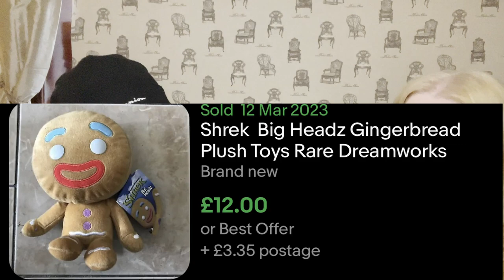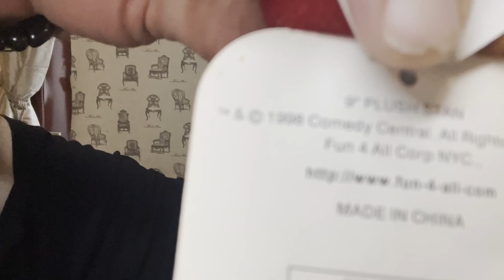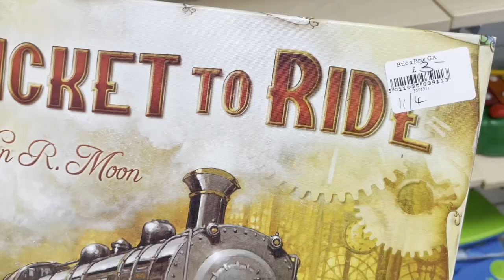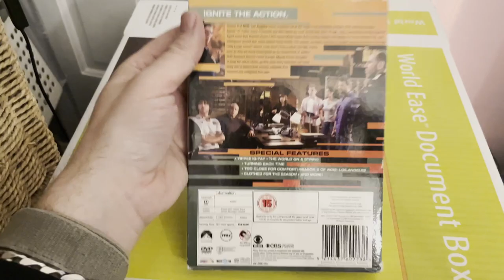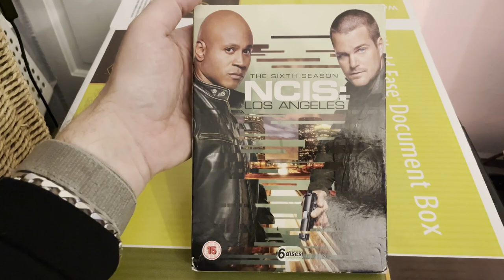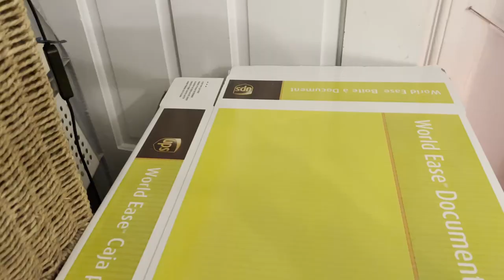SPECTACULAR SOUTH PARK PLUSH PROFITS!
An amazing Facebook marketplace pickup this week, what's sold and bloopers are icing on the reselling cake. Enjoy

About Us

Hello There! And welcome to the channel, if you are new here my name is Tam and my beautiful wife is Belle. We are part time ebay resellers. On our channel we have live footage of car boot sales, charity shops hunts, thrift shops, marketplace pickups and many more. You can also enjoy best sale and haul videos.

Main song I use…

If you shop on Amazon it would really help us out if you went through one of the below free links. Anything at all (does not need to be related in any way to the link you click) you buy from that visit will give us a few pennies to invest in more and better content for you. Please consider it, thanks very much

Stuff we actually use as full time resellers in UK:

12 rolls of clear strong tape
200 Strong self seal mail bags 13" x 19"
100 Extra Large Transparent Plastic Resealable Bags
100 Bubble Lined Padded Envelopes 180 x 260mm